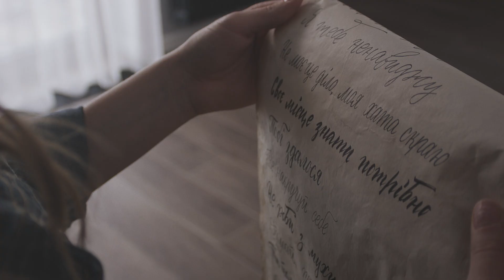UNFPA Розірви коло насильства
Production: Postmen Production
Client: UNFPA Ukraine
Creative Idea: Postmen Digital Agency

Director, DOP - Den Seleznov
Creative Producer - Olga Mykhalets
Sound Mixer - Igor Bondarenko
Props Master - Masha Skarboviichuk
Production Assistant - Ira Pavlova
Wardrobe Stylist - Natalia Dubodelova
Make Up Artist - Lika Demidovich
Art Department Assistant - Pavel Starovoitov
Location manager - Alex Voloshyn
Gaffer - Yaroslav Fedorenko
Focus Puller - Ihor Pravyk
Camera Mechanic - Andrey Mats

Editing by Den Seleznov
Sound Design by Igor Bondarenko
VFX by Evgen Shelling
Making of by Anton Shevchenko
Casting by Olga Mykhalets
Rental: PXPro & Frame

Actors:
Iryna Vysokolyan-Bielaia
Galia Kotlyar
Natalia Nezabytovska
Renata Ryabkova
Ivan Nikitin
Artem Sadovyi
Darya Kryvoshey
Lyudmyla Zamydra
Bogdan Lyubomyrskyi
Liudmyla Avramenko
Even Moiseenko
Sofia Polyakova
Nikita Nazarenko